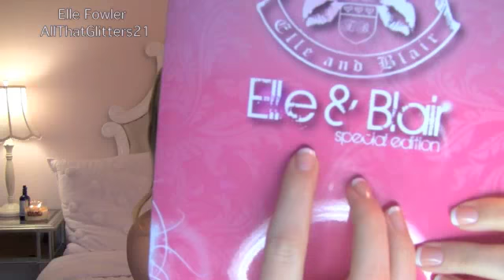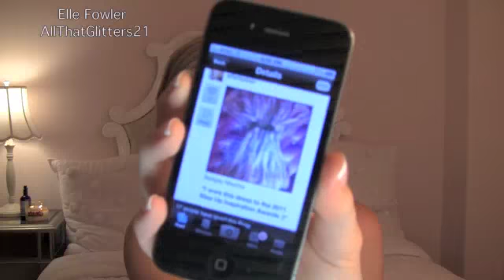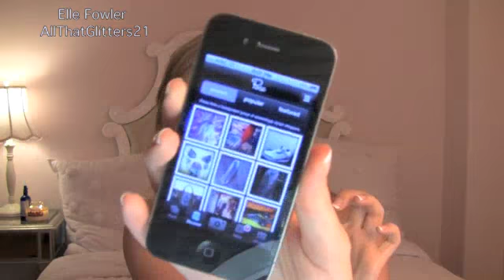Glitter Gossip: New LA Bedroom and Pinecone!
Get the Pose App: (it's free!)